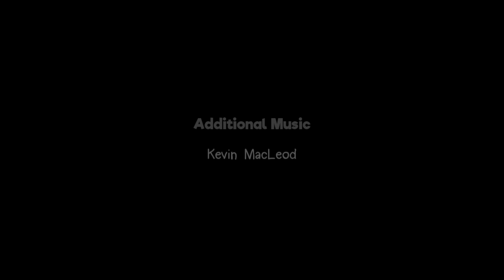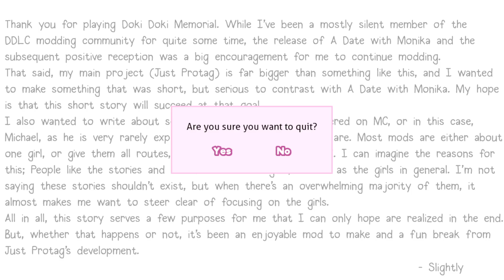The Club Gives Sayori A Proper Funeral (DDLC Memorial MOD) FULL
This DDLC MOD is Doki Doki Memorial a DDLC MODS with Monika, Sayori, Natsuki, and Yuri in Doki Doki Literature Club Mods scene. Author's Synopsis: Doki Doki Memorial is a short DDLC mod about Sayori's dea and funeral, centered around MC's attempts to cope with the lost of his best friend.